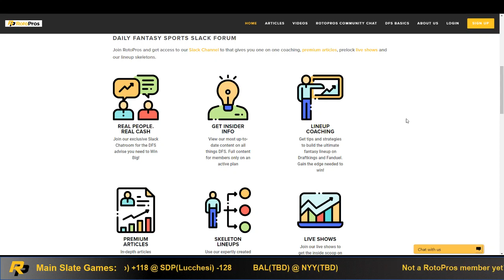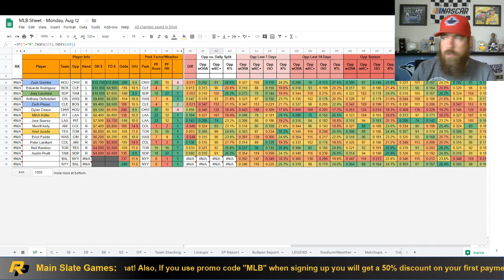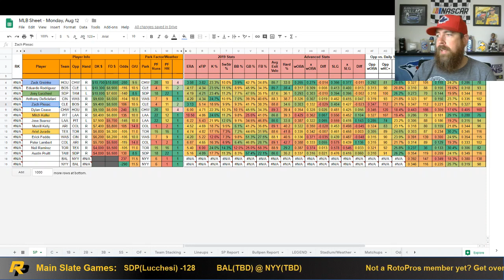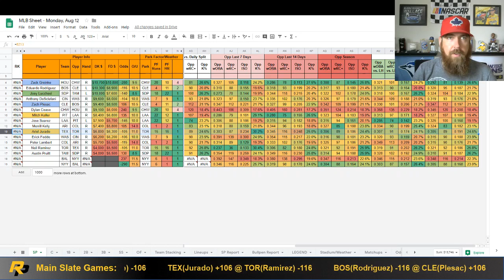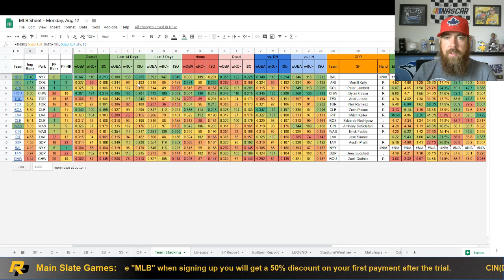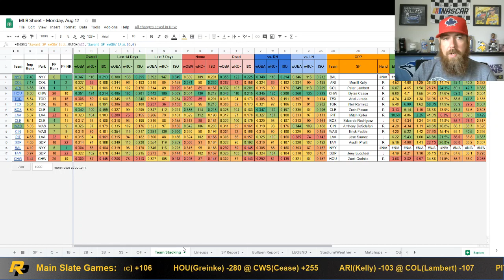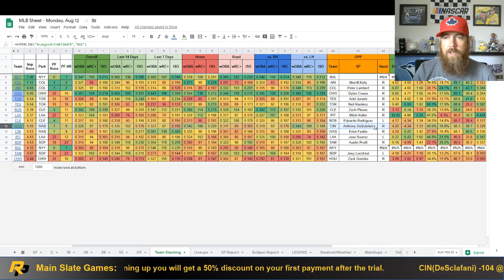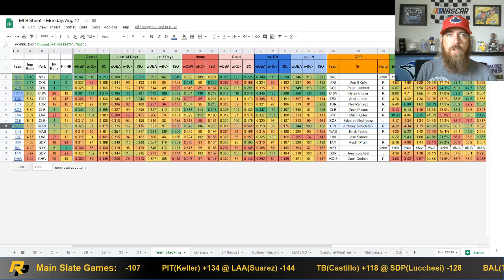DFS MLB Breakdown - Monday, August 12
Chris goes over the showdown slate starting at 1 pm ET and then dives into the eight-game main slate providing his top pitching and stacking options.